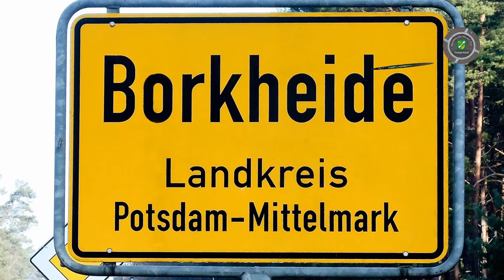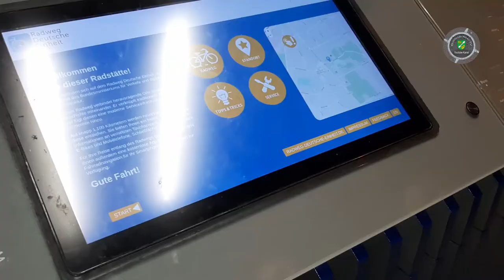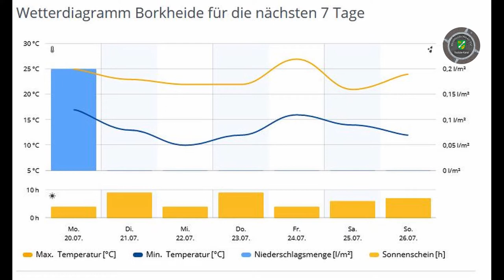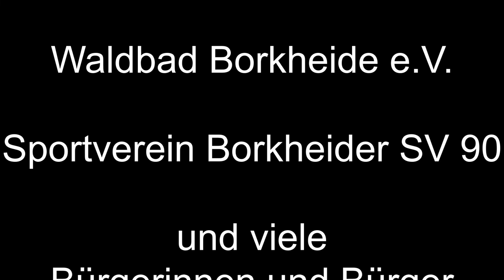Gänsemarsch der Spinner in Borkheide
Informationen der Woche aus Borkheide: Matze ist wieder da; Motorradfahrer im Geschwindigkeitsrausch; große Sprünge im Waldbad; Fireflies beim Training; Kiefernprozessionsspinner überall; Feuerwehr im Einsatz; Laberschrank am Marktplatz; neue Sportart beim BSV; Matze wettert und Lutze hat ihn erwischt, den Hundescater... allen eine schöne Arbeits- und Ferienwoche wünscht Matze und Lutze